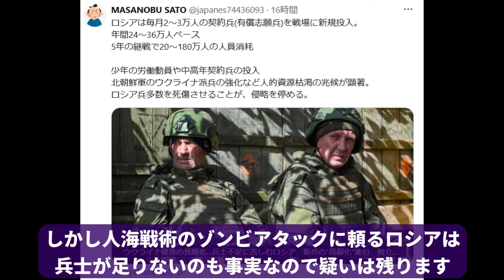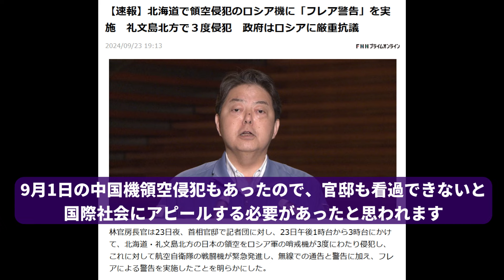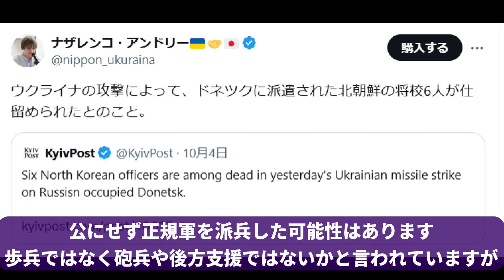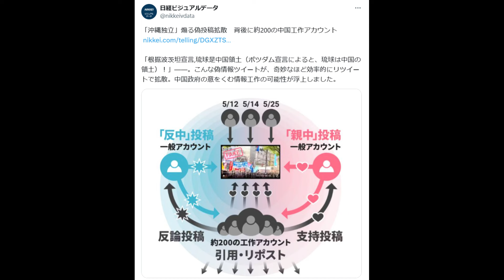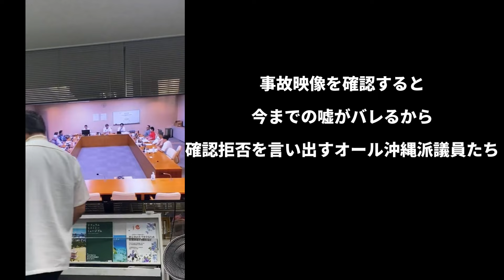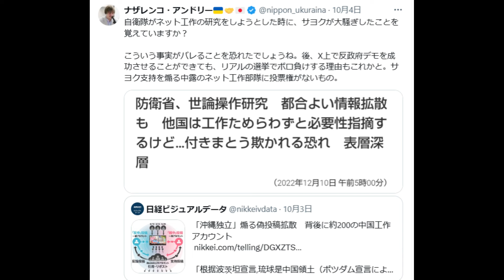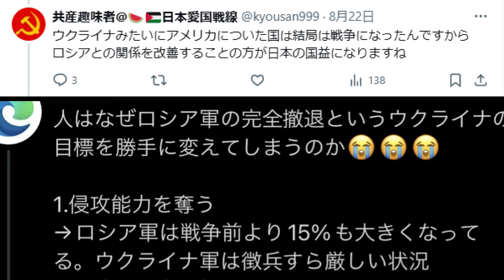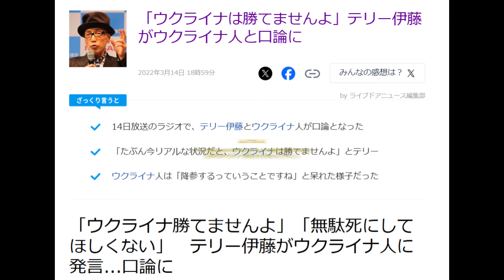北朝鮮将校ドネツクで戦死～数千人規模の北朝鮮正規軍参戦 沖縄とアイヌの中露工作の実態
北朝鮮将校がドネツクで戦死！正規軍が数千人規模で参戦、すでにロシア軍と合同訓練を行い前線に出ているとISWが報告しました。
日本を取り巻く中朝露の三国がウクライナへの侵略戦争を行っている状態です。
　9月に中露が仕掛けてきた領空侵犯を考察すると日本の国防に関わる国が行っているウクライナ侵攻は日本にとって非常に危険なものであることが理解できると思います。事実沖縄やアイヌ等の世論工作がロシアが起こした数々の紛争と全く変わらない形で世論形成がされようとしてます。
そう言った日本視点の考察動画になっています。

ナザレンコ・アンドリーのXアカウント

X（旧Twitter）
PIXABAY

AP
AFP
BBC
CNN
REUTERS
NHK
BSフジ